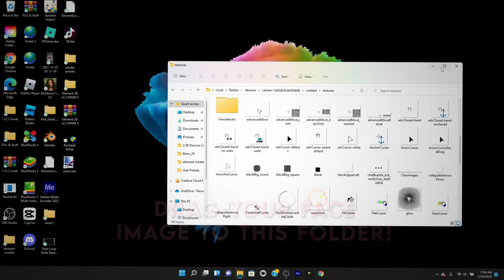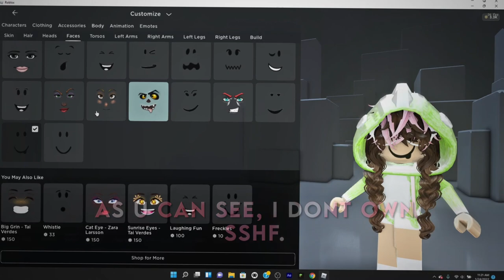how to use any face in roblox catalog edits!